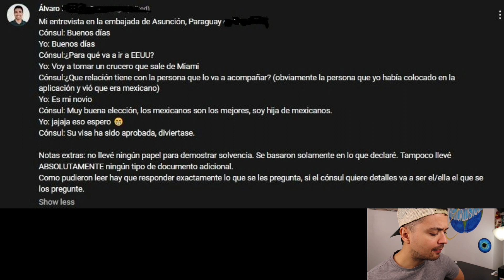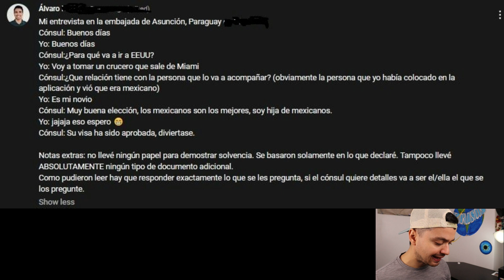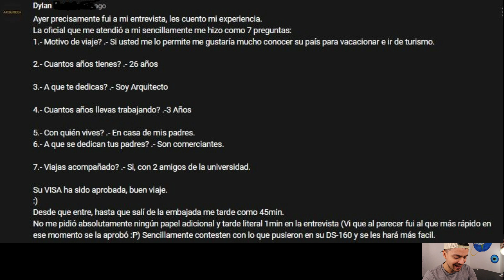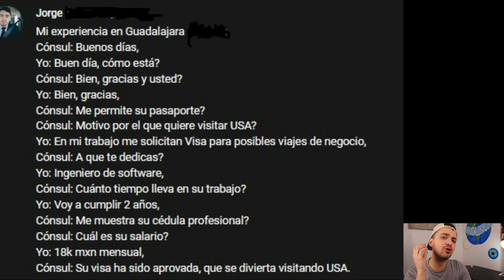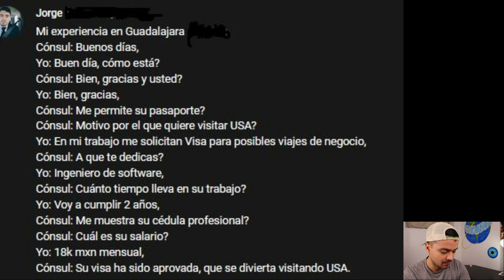Como sera la entrevista americana? | vete preparado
Como sera la entrevista para la visa ameriacana. Aqui les muestro ejemplos sensillos que no es la gran cosa obtener la visa de turista o la visa b1/b2. Puede tardarte entre 5  a 40 minutos. El tiempo no es relativo si la obtienes o no. Solo es la suerte que te toca con el oficial de inmigracion como sea. LES DESEO MUCHA SUERTE A CADA UNO DE USTEDES!!!

Se quieren ir mas preparados?

💻QUE CAMARA UTILIZO PARA GRABAR MIS VIDEOS?

amigos y amigas, este video es con el propósito de compartir mis experiencias y las de las personas que conozco con el mero propósito de ayudar a difundir información que te puede ser util. Mi recomendacion siempre es hablar con un abogado de inmigración antes de tomar cualquier decisión, pues la información que difundimos en este canal no es la de un profesional. Que tengan un excelente dia y te deseo mucha suerte.

Si te sirvio este video, compartenos tu PODEROSISIMO LIKE!
Si sabes de alguien que le pueda servir este contenido, comparteselo.
Tienes una experiencia o un consejo que nos puedas compartir? Deja tu comentario.
Este canal es para ayudarnos y saber mas.